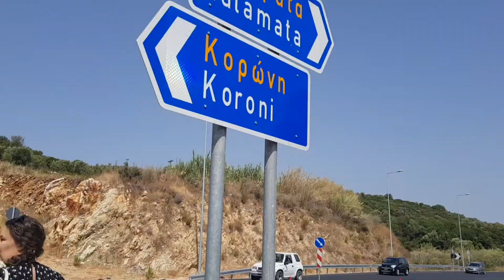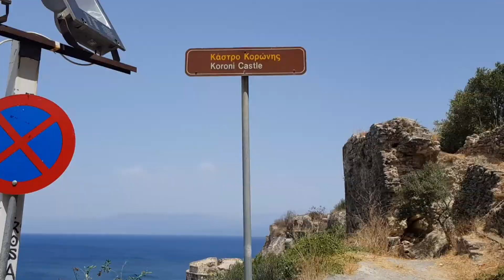KORONI 🇬🇷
Piękne greckie miasteczko Koroni!

Corone, Messenia, Peloponez, Grecja